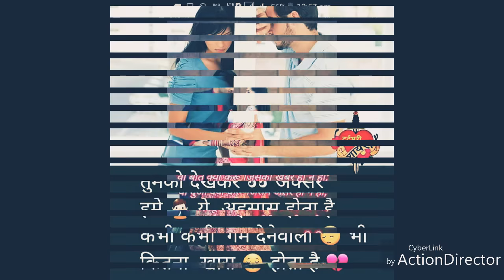Khesari lal new top 2 song 😘😘😘super top 2